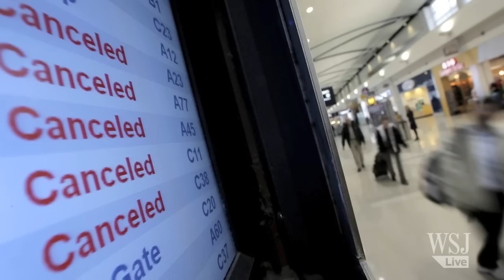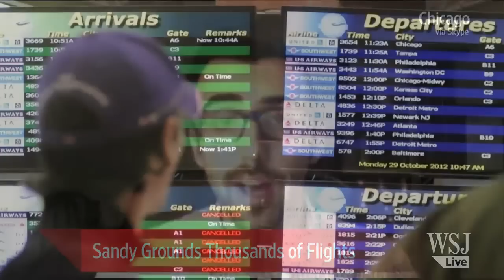As Many as 15,000 Flights to Be Canceled - Hurricane Sandy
Hurricane Sandy is leaving a backlog of canceled flights in its path affecting passengers world-wide. The WSJ's Jack Nicas tells us how long stranded passengers can expect to wait.